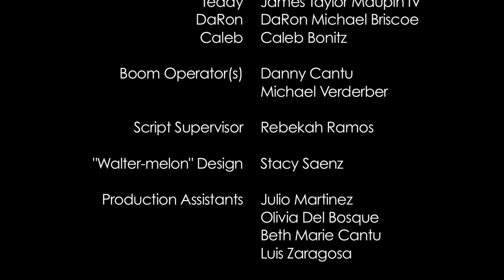Eighty-Six Thousand Four Hundred Seconds (2013)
What do you do with your last twenty-four hours of life? One young man figures it out with his friends.

Aaron Johnson — Aaron Salinas
Dr. Lena — Leah Luna
Megan — Megan Saenz
Teddy — James Taylor Maupin IV
DaRon — DaRon Michael Briscoe
Caleb — Caleb Bonitz

Boom Operators:
Danny Cantu
Michael Verderber

Script Supervisor:
Rebekah Ramos

"Walter-melon" Design:
Stacy Saenz

Production Assistants:
Julio Martinez
Olivia Del Bosque
Beth Marie Cantu
Luis Zaragosa

Written and Directed by Heraclio Gonzalez, Jr.

Based on an idea by Aaron Salinas and DaRon Michael Briscoe

An eight-minute version of this film was originally produced for the Corpus Christi 7-Day Film Project, where it received several nominations and a win at the festival:

Caleb Bonitz -- Best Original Song (WINNER)

Megan Saenz -- Best Supporting Actress (nominee)

Aaron Salinas -- Best Supporting Actor (nominee)

Heraclio Gonzalez, Jr -- Best First-Time Leader Award (nominee)

Full Cast -- Best Ensemble (nominee)